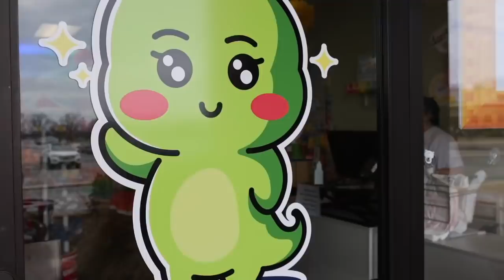Blue vs Yellow Fidget Shopping | Subscriber vs Sierra Showdown ep 4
This week Hailey and I go head to head in a blue vs yellow fidget shopping challenge! Who do you think is going to win?!

About Sierra Zagarri:
Hey! My name is Sierra Zagarri and I make videos about things I think might make my life easier, VLOGS, and generally just things going on in my life! I’ve been married since 2014, I have two small boys, and way too many animals!! I also just recently purchased my first business. I am the owner and operater of a small playroom in St. Louis, Missouri.

Thank you for coming on my journey!